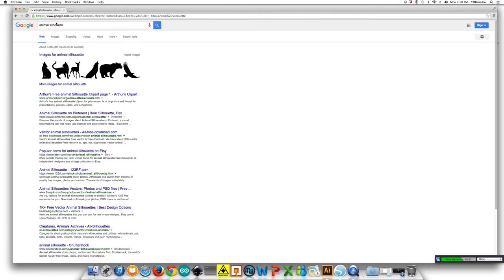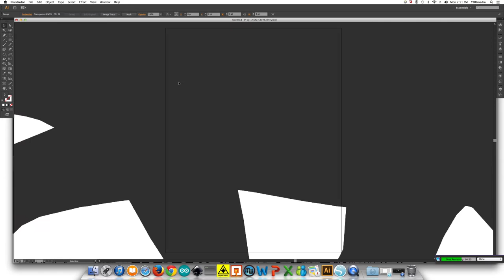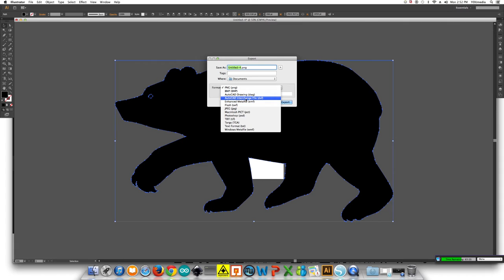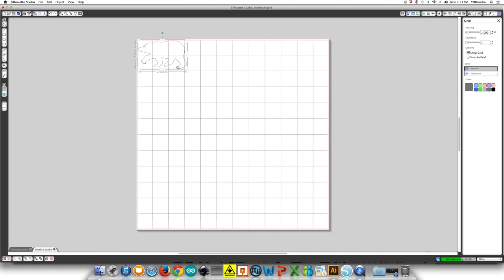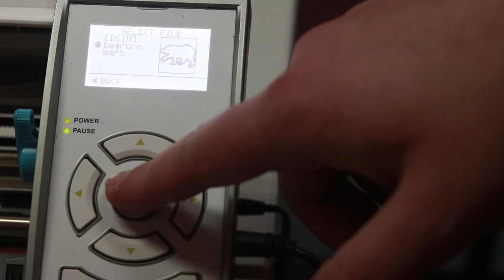Vinyl Cutter Instruction Video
Here is a text version of what is covered in the video!